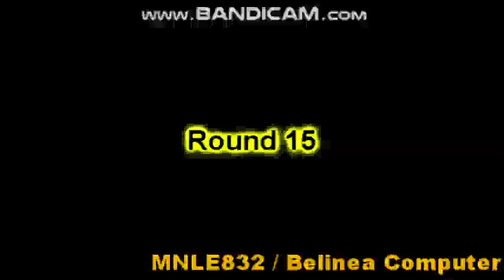Round 14 vs MediaCrackVideoEditor6351 / TheLogoDoesNothing87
With DieselDucy, MediaCrackVideoEditor6351 / TheLogoDoesNothing87 makes Round 15.